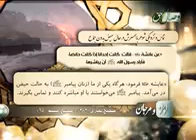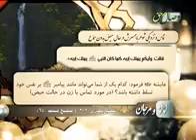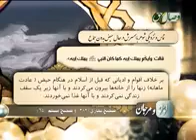Ҳамхобаги ва наздикии мард бо ҳамсараш дар ҳолати ҳайз бидуни ҷимоъ